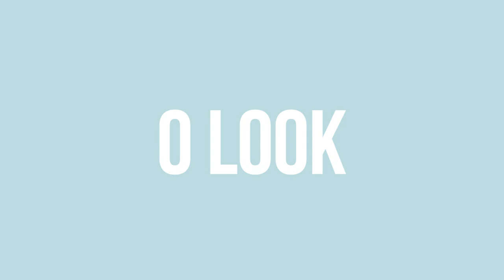VISU 10 LOOK PRETO, BRANCO e VERMELHO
Make, cabelo e look!